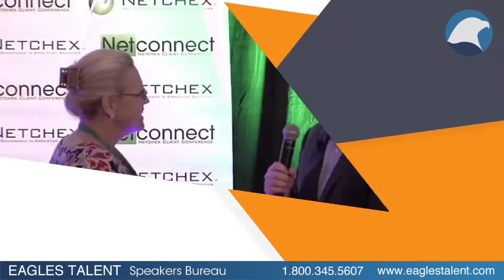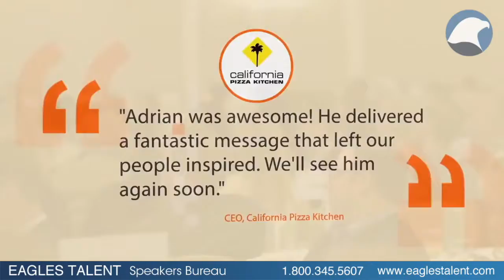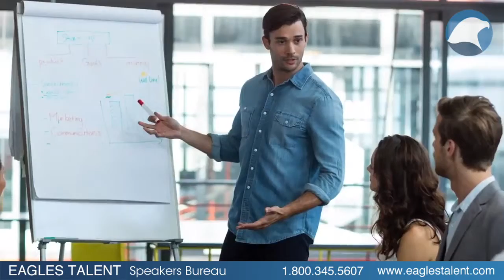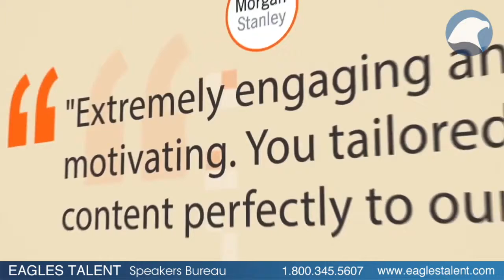Adrian Gostick - #1 New York Times, Wall Street Journal and USA Today Bestselling Author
Eagles Talent Speakers Bureau proudly presents Adrian Gostick -

How do today’s best leaders accelerate business results? By engaging their employees to execute on strategy, vision, and values. In his challenging, information-packed talks, #1 bestselling leadership author Adrian Gostick provides real solutions on managing change, driving innovation, and leading high-performance teams.